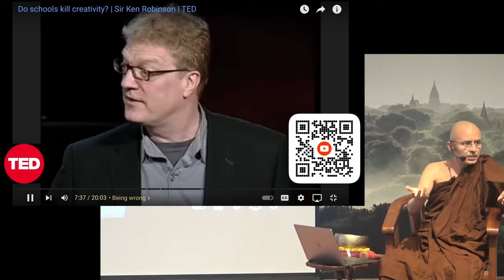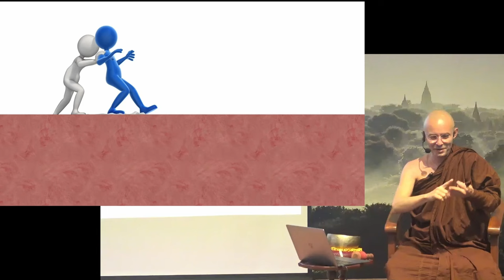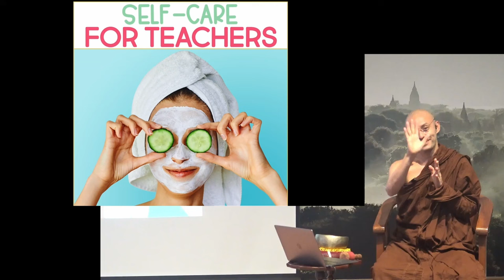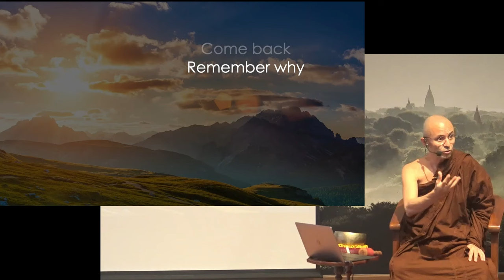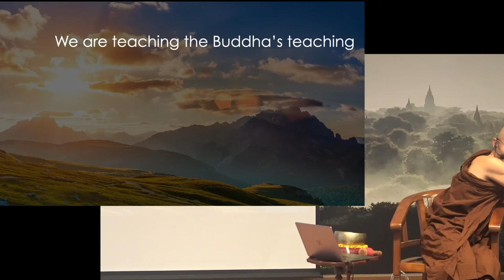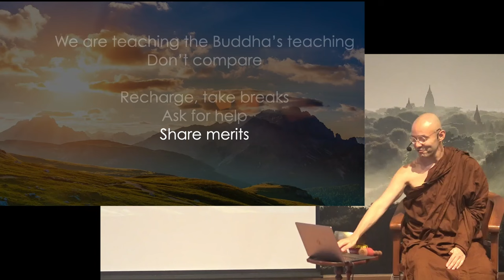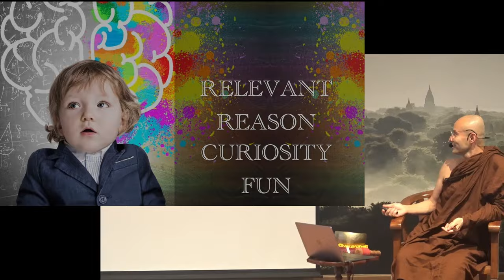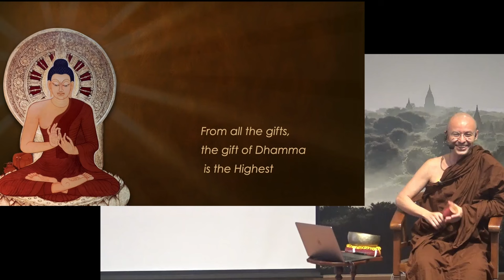[DMD 01-2] Part II Creative Approaches to Dhamma Classes by Ayasma Rahula 14Jan2024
Background: Bhante Rahula was ordained under Sayadaw Dr. Nandamālābhivaṃsa. He also received direct guidance from Sayadaw U Tejaniya at Shew Oo Min Monastery in Myanmar. Of Mexican origin, he has lived in Asia for 21 years studying and practicing the Dhamma.  His weekly course of the Anatomy of the Mind (applied Abhidhamma) is now followed online by students in more than 10 Spanish-speaking countries. He offers tools to be applied in daily life for the cultivation of our noblest qualities and potential, especially inner stability & wisdom. Bhante spent 2 years training intensively & continuing the studies of the Dhamma Vinaya in Sāsanārakkha Buddhist Sanctuary under the guidance of Ven. Ariyadhammika. Presently, Bhante is back in Mexico setting up the Pannabhumi Monastery and actively doing Dhamma propagation work in Mexico and South America.